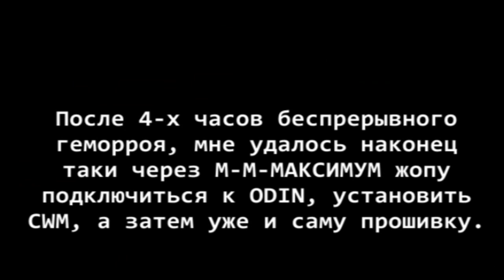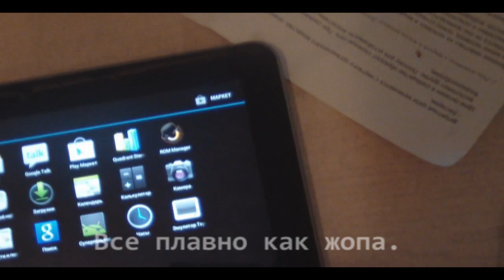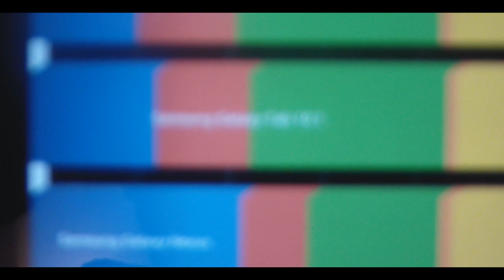Android 3.2 vs 4.0.4 Cyanogenmod 9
Сравнение двух прошивок для Samsung Galaxy Tab 10.1 p7500 WiFi+3G 16 гб.
Quandrant Standart